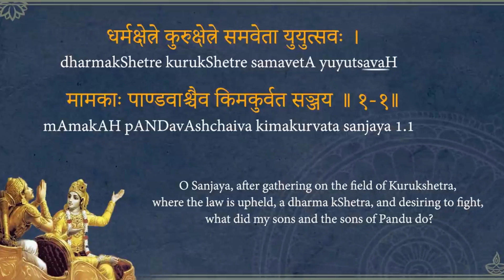Importance of Darma in human society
Gita Series 1

Speaker: HG Sundaranand Prabhu

IYF Raipur | ISKCON Raipur | ISKCON | Sundarananda Das | Bhagavad Gita

ISKCON youth forum Raipur
आप हमसे जुड़ सकते हैं या कोई भी प्रश्न पूछ सकते हैं |
Whatsapp Link to ask question | व्हाट्स ऐप पर इस लिंक के द्वारा प्रश्न पूछें |

Comments or suggestions are welcome

Hare Krishna.